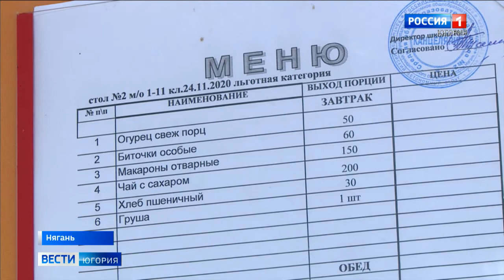Школьное питание в Нягани на контроле общественников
Общественники Югры контролируют выполнение поручения президента России по бесплатному питанию учащихся младших классов. В Нягани, к примеру, ревизии уже идут к завершению. В семи школах города в сфере организации питания нарушений не выявлено, однако проверяющие оставили свои рекомендации.

Смотрите выпуски "Вести-Югория" на телеканале Россия-1 ежедневно по будням:
вечером - 21.05
И в выходные: